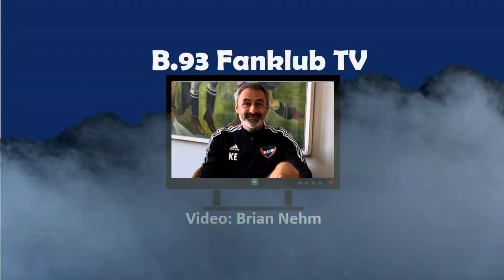Velkommen til Kim Engstrøm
Et stort velkomst interview med vores nye cheftræner Kim Engstrøm

Video og redigering: Brian Nehm